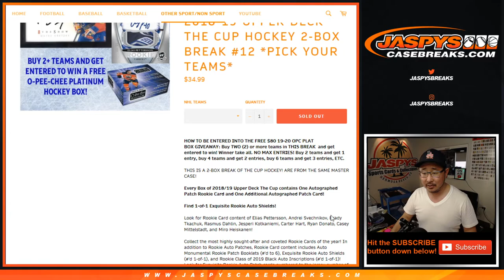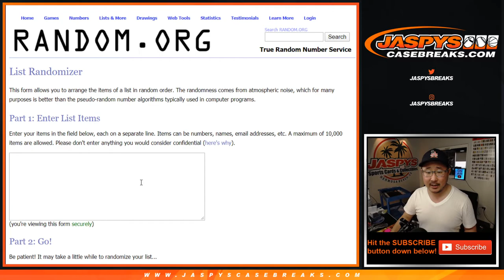RANDOMIZER || W, 04.22.20 || PYT #12 || 2018-19 Upper Deck The Cup Hockey (NHL)